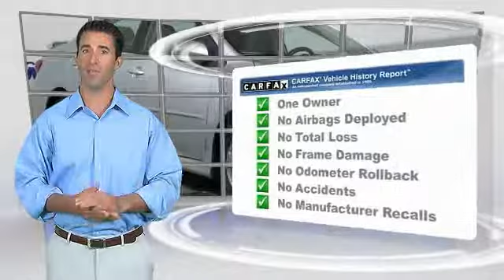2011 Toyota Corolla HEMET BEAUMONT MENIFEE PERRIS LAKE ELSINORE MURRIETA 120079O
2011 Toyota Corolla 4DR SDN AUTO S

GOSCH FORD HEMET PROUDLY SERVING HEMET, BEAUMONT, MENIFEE, PERRIS, LAKE ELSINORE, MURRIETA, AND SURROUNDING SOUTHERN CALIFORNIA LOCATIONS. THIS CLASSIC SILVER METALLIC 2011 Toyota COROLLA IS EQUIPPED WITH A 1.8L DOHC SFI 16-valve VVT-i I4 engine, AUTOMATIC TRANSMISSION, AND RECEIVES AN ESTIMATED 26 City/34 Hwy MPG. GOSCH FORD HEMET 150 CARRIAGE CIRCLE HEMET CA 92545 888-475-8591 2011 Toyota COROLLA 4DR SDN AUTO S Contact Gosch Auto Group today for information on dozens of vehicles like this 2011 Toyota Corolla S. This 2011 Toyota Corolla comes with a CARFAX Buyback Guarantee, which means you can buy with certainty. The Toyota Corolla S speaks volumes about it's driver, uncompromising individuality, passion for driving, and standards far above the ordinary. It's exceptional fuel-efficiency is a clear sign that not all vehicles are created with the same standards. This is about the time when you're saying it is too good to be true, and let us be the one's to tell you, it is absolutely true. The Toyota Corolla S will provide you with everything you have always wanted in a car -- Quality, Reliability, and Character. Please contact the Gosch Auto Group for more information. Stock #: 120079O | VIN: 2T1BU4EE1BC713880 | 2011 Toyota Corolla 4dr Sdn Auto S Gosch Ford Hemet